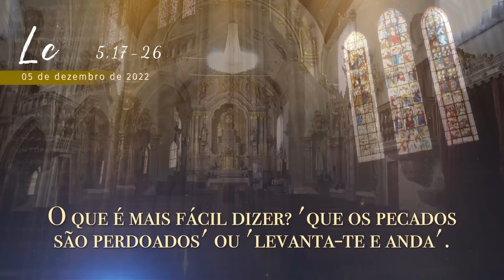EVANGELHO DO DIA | 05/12/2022 | Lc 5,17-26 | PADRE REGINALDO MANZOTTI